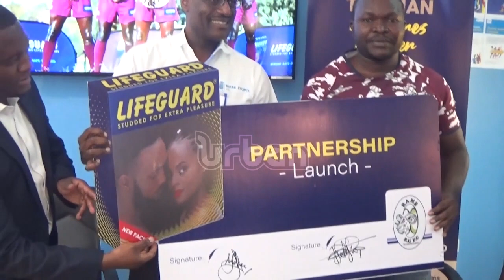Rugby rams and life guard